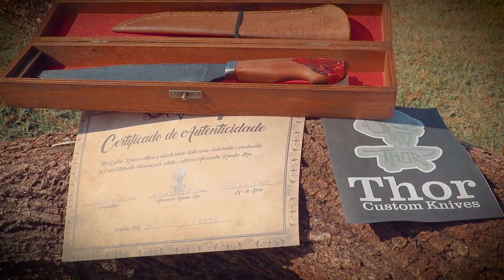Como é feita faca em aço damasco - Faça seu vídeo conosco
Contatos da J e J Produções Audiovisuais:
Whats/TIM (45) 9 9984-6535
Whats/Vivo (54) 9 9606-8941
Falar com Jaciano Eccher
Acesse nossa loja virtual pelo link abaixo e confira os produtos digitais que temos para oferecer mesmo a distância:

Vídeo produzido por J e J Produções Audiovisuais, contato (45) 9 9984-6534.
Curta a página Thor Custom Knives no instagram:
Contato Thor Custom Knives: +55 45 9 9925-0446

A ideia desse vídeo é mostrar o passo-a-passo de como Alexandro Lira, o Alex produz suas facas personalizadas pela Thor Cutelaria, nesse caso uma faca produzida em aço damasco.
O vídeo ainda mostra o instinto primitivo do homem, o contato com a natureza e sua paixão por forjar aço e seu domínio sobre metais em geral. Um vídeo daqueles que você quer ver até o final.
O que inspira o nome da empresa é seu amigo inseparável, o cachorro chamado Thor.

The idea of this video is to show the step-by-step of how Alexandro Lira, Alex produces his custom knives by Thor Cutelaria, in this case a knife produced in Damascus steel.
The video still shows man's primitive instinct, contact with nature and his passion for forging steel and his mastery over metals in general. A video of those you want to see until the end.
What inspires the company's name is its inseparable friend, the dog named Thor.